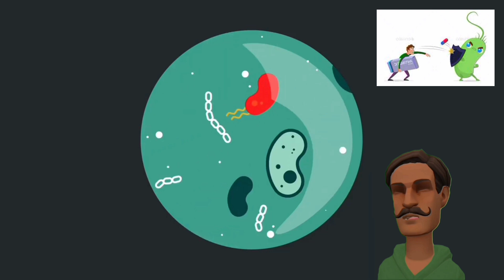অ্যান্টিবায়োটিক ভয়বহতা! এখনই সচেতন হোন।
অ্যান্টিবায়োটিকের ব্যবহার বেড়ে যাওয়াতে এটা প্রতি জীবানুরা প্রতিরোধী হয়ে ওঠেছে।

অ্যান্টিবায়োটিক রেজিস্টেনস সম্পর্কে এখনই সচেতন হোন। সচেতনতা বৃদ্ধির জন্য ক্ষুদ্র প্রয়াস।

ধন্যবাদ.